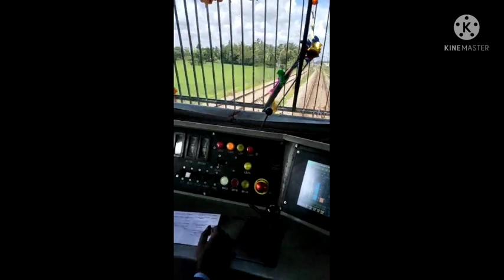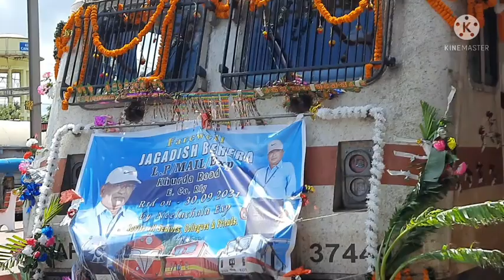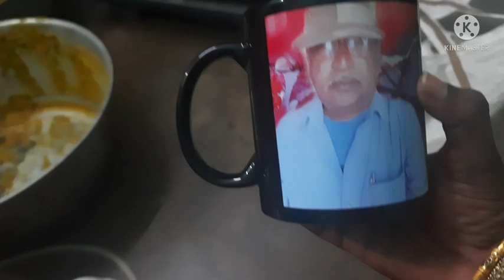My papa's retirement function Golden Railway Loco pilot retirement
locopilot retirement function#special day@pinkyspakwanvlog6544